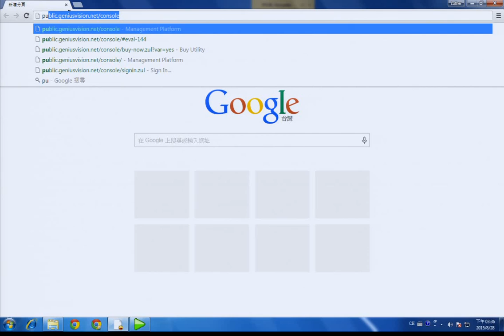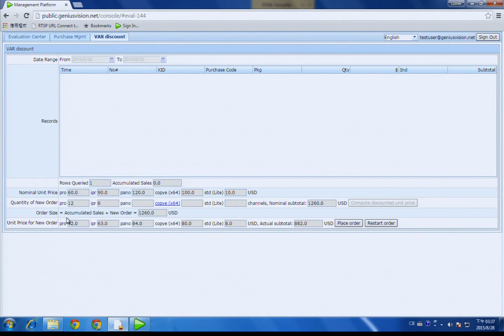VAR web interface: Place order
Place order from VAR web interface